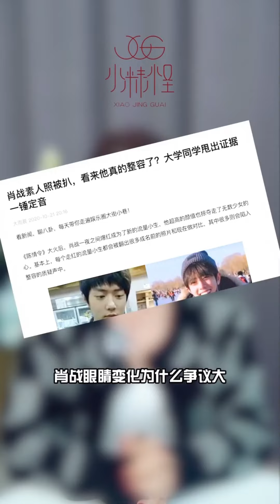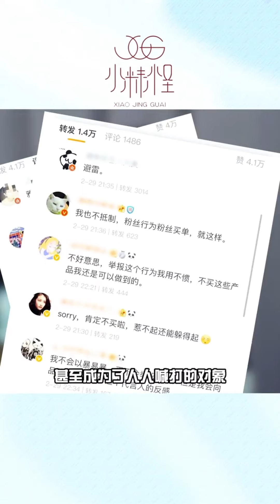肖戰眼型有哪些變化？神態永遠大於形態的調整思路❤️酒醉小精怪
肖戰眼型有哪些變化？神態永遠大於形態的調整思路

捱過千百刀的皮囊，讀過萬卷書的大腦，❤️一個整形醫生娘
這是我唯一的YouTube頻道，希望大家多多支持我的原創正版視頻！